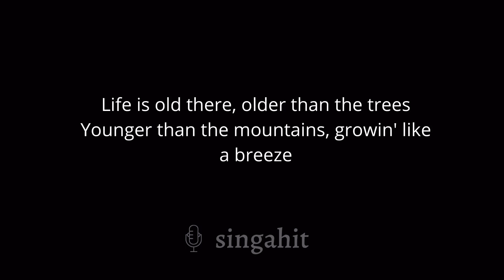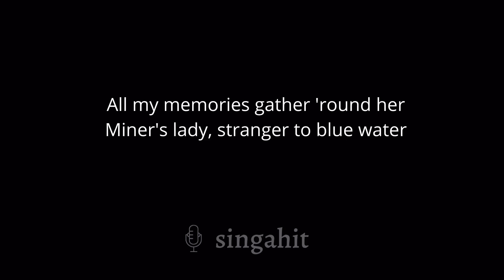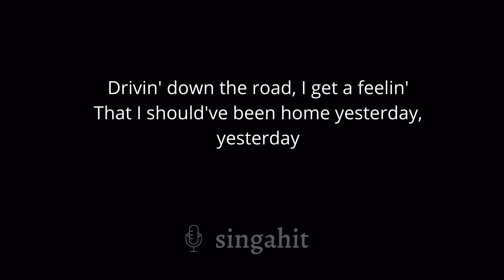Take Me Home, Country Roads - John Denver (Karaoke Acoustic Guitar)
In the same key as the original: A

* Lyrics *

Almost heaven, West Virginia, Blue Ridge Mountains, Shenandoah River
Life is old there, older than the trees, younger than the mountains, blowing like a breeze

Country roads, take me home to the place I belong
West Virginia, mountain mamma, take me home, country roads

All my memories gather round her, miner's lady, stranger to blue water
Dark and dusty, painted on the sky, misty taste of moonshine, teardrop in my eye

I hear her voice in the morning hour, she calls me, the radio reminds me of my home far away
And driving down the road I get a feeling that I should have been home yesterday, yesterday